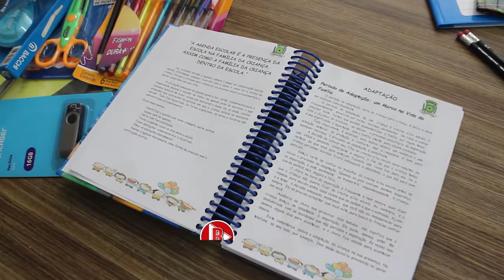Mandirituba trabalha sério para uma boa educação